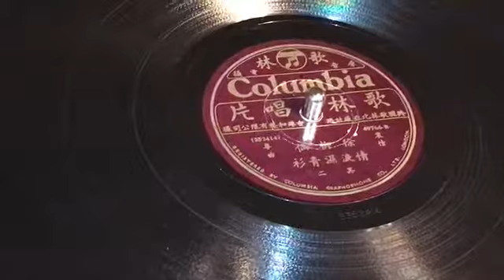Old Chinese Song #3, "The Lost Recordings from China".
#3 Old Chinese Song,  "The Lost recordings from China" , antique 78 record music.